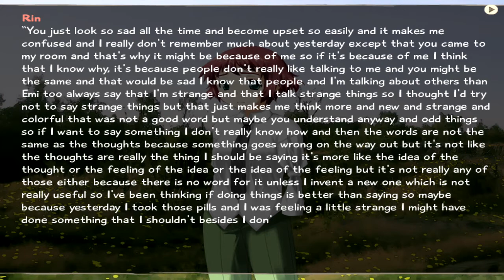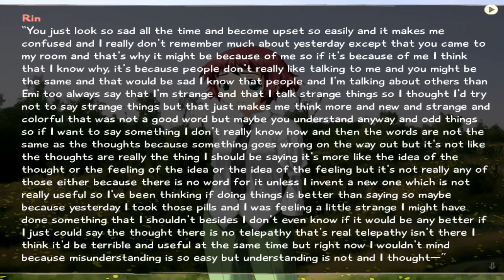Let's Play Katawa Shoujo (PC) 71 (No Commentary) (Rin's Route 10/16)